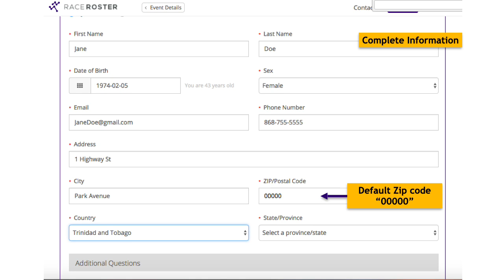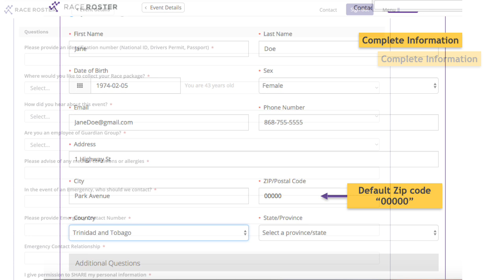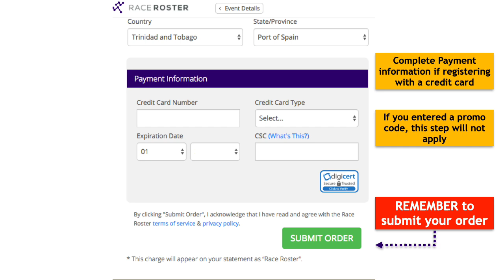SHINE 2024 - Group Registration